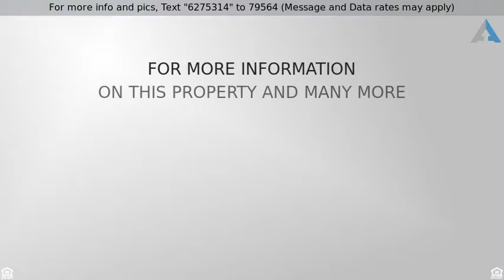Priced at $159,500 - 1103 NE 83rd Terrace, Kansas City, MO 64118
It's easy living in this maintenance-provided home

It's easy living in this maintenance-provided home nestled on a private street! Meticulously maintained and designed with style, comfort and convenience in mind--you'll love the open floor plan, beautiful fireplace, generous master suite and the laundry on the main floor! Park in the generous 2 car garage and relax on the composite deck! Wait until you see the full size basement featuring an office, large living/rec space, workshop, storage and half bath! Conveniently located near grocery, shopping and hwy access!